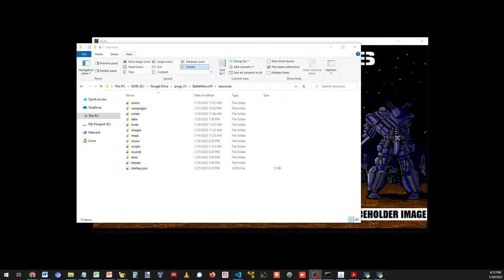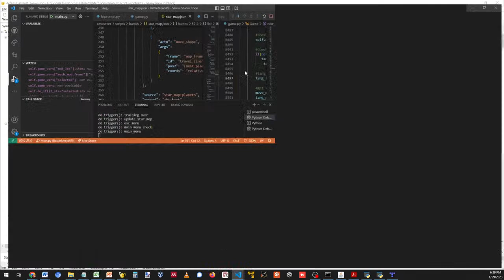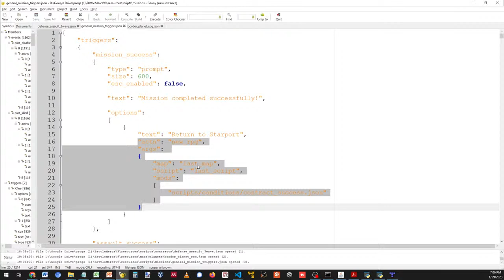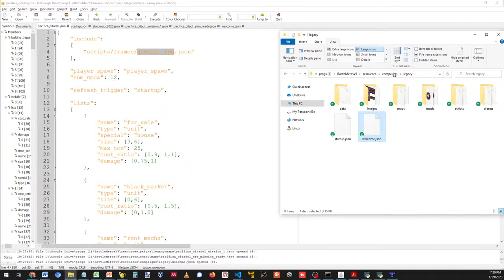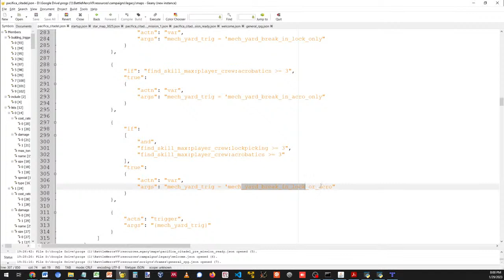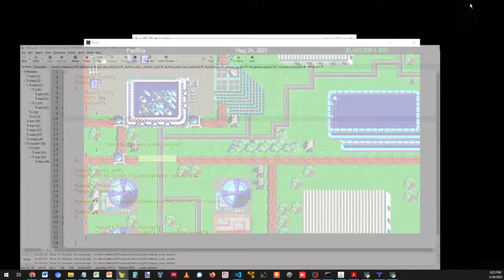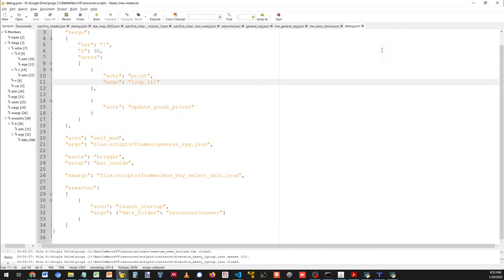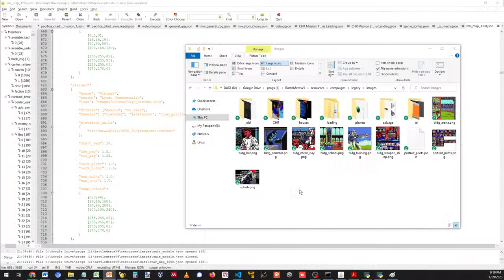BattleMercs Modder Livestream -- Maps, Triggers, Campaigns, Custom Units, & More!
00:09:26 Stream Starts

This stream will go over the detailed workings of the BattleTech fan-game BattleMercs, showing you how to build your own maps, missions, and contracts; how to create custom triggers and prompts; how to build RPG story segments; how to manipulate game data like units and pilots and universe maps; how to create custom tech and weapons; and much much more!

Come with your questions and I will answer them live!